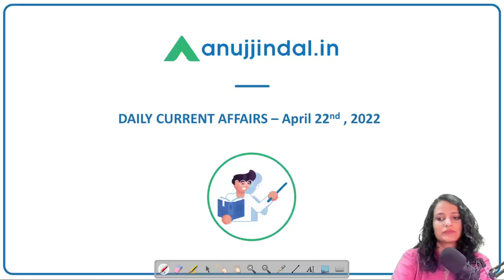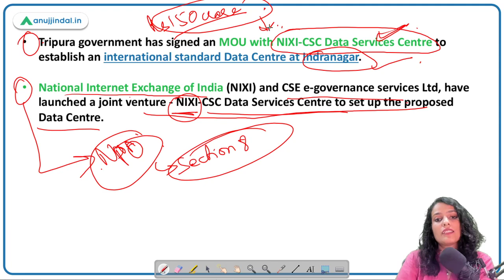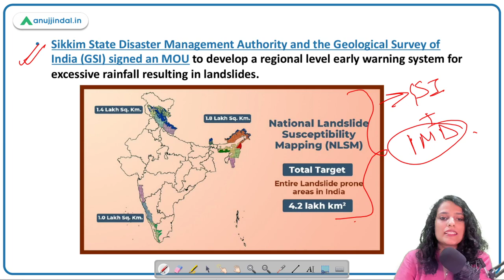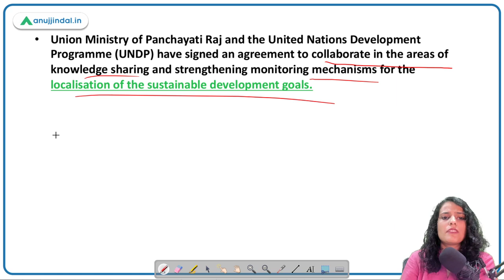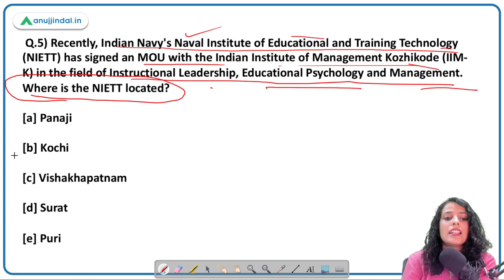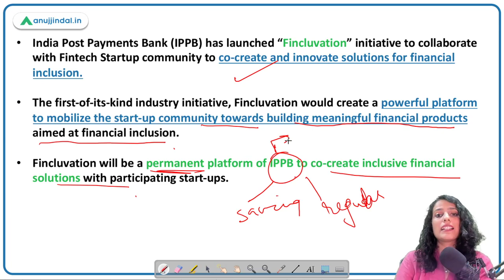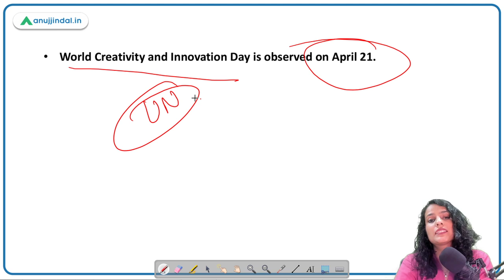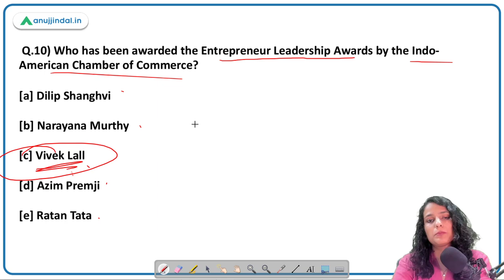RBI, SEBI & NABARD | Daily Current Affairs | 22nd April - Arushi Mishra